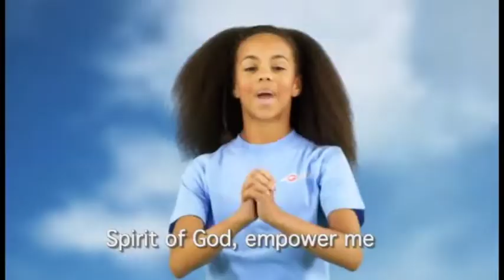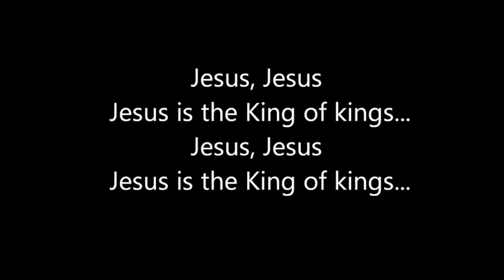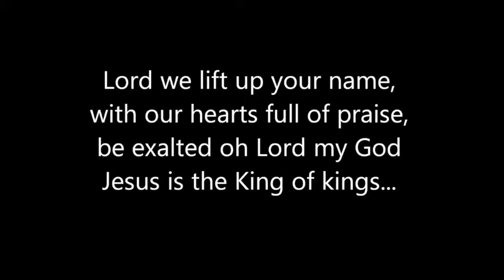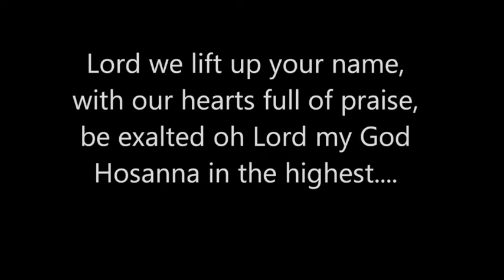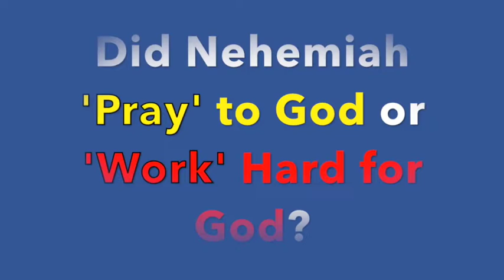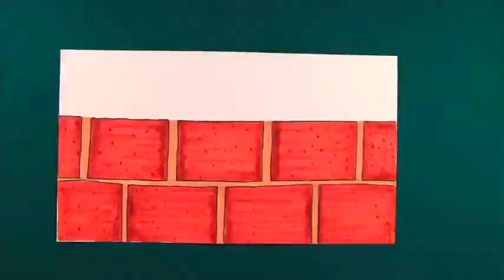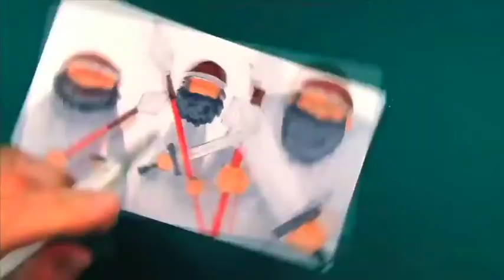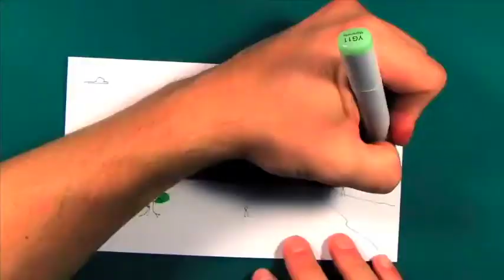XTB ONLINE (Exploring the Bible) 29th March 2020 | Nehemiah | Enniskillen Presbyterian Church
Join in for the XTB from the comfort of your own home!